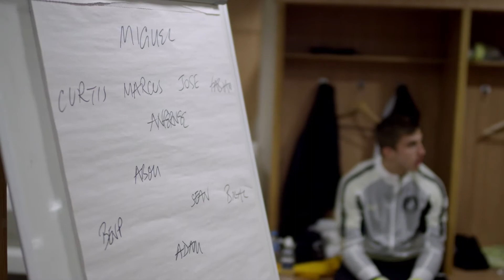Nike Academy | Day 01